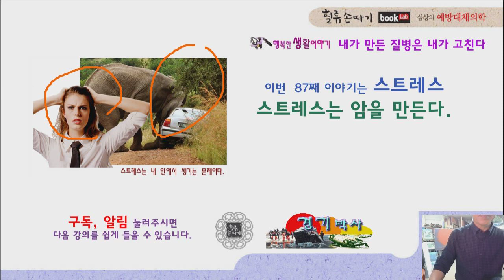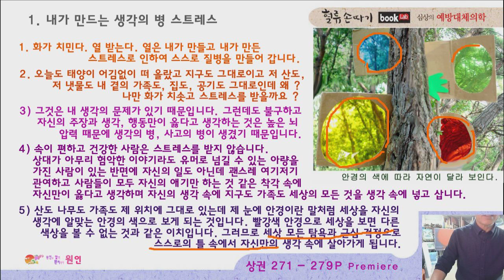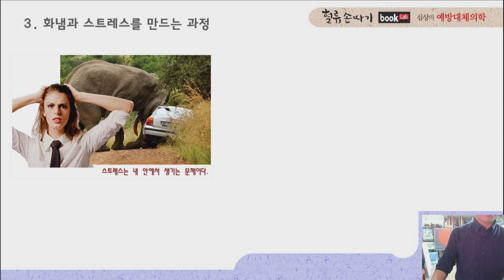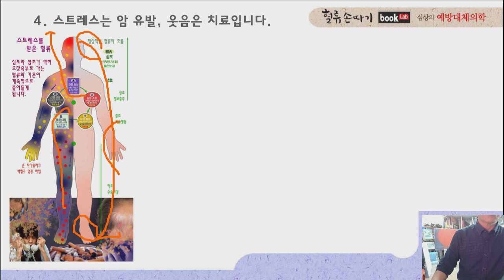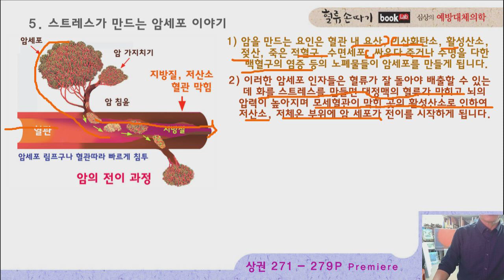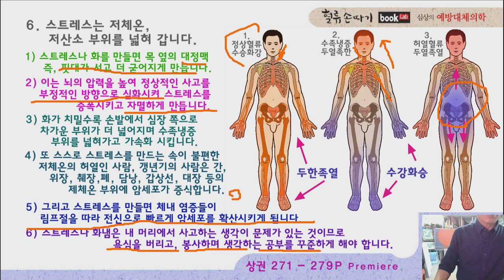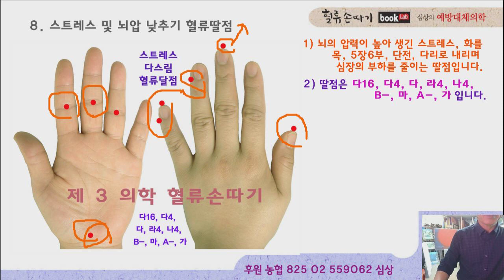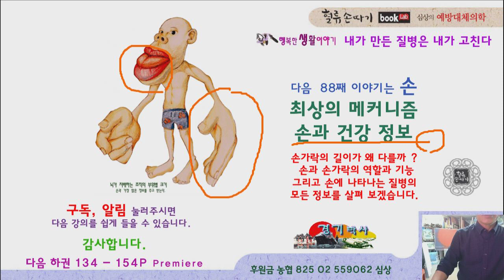스트레스 87강. 스트레스와 분노는 암을 만드는 원인과 치료법. Stress and anger are the causes of cancer, how can I treat it?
스트레스와 분노가 암을 기하급수적으로 증가 시키는 요인이 됩니다. 그 원인과 치료법을 살펴보겠습니다. 스트레스는 암을 만드는 요인인 혈관 내 요산, 이산화탄소, 활성 산소, 젖산, 죽은 적혈구, 수면 세포, 싸우다 죽거나 수명을 다한 백혈구의 염증 등의 노폐물을 증가 시켜 림프구를 따라 암세포를 전이 하게 만듭니다. Stress and anger are the causes of cancer, how can I treat it? Design of blood flow for the treatment of inflammation. K traditional medicine.